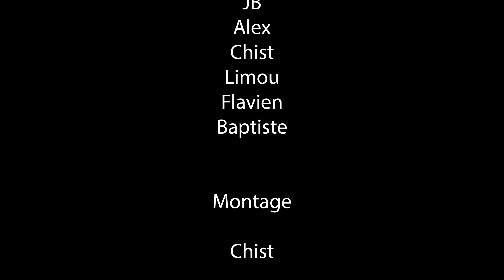Grande Traversée du Vaucluse - J5 // Saint-Saturnin-lès-Apt - Vitrolles-en-Luberon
Jour 5 de la GT Vaucluse avec la team, entre Saint-Saturnin-lès-Apt et Vitrolles-en-Luberon.
Passage dans les terres rouges du Colorado provençal. Flavien en cameraman pour l'après-midi.

mai 2023